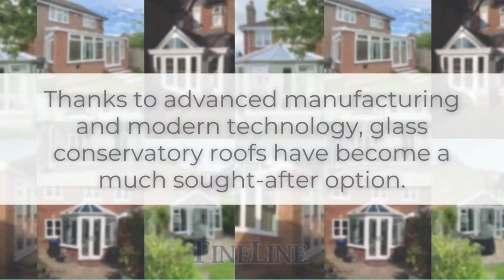Glass conservatory roofs by FINELINE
A Glass Conservatory Roof in Bromley and Dartford, to Maidstone and Sevenoaks
The type of roof you choose is one of the most important decisions you’ll make when getting a new conservatory installed, and can completely transform the appearance of your conservatory. It is an integral part of the structure and will have a huge impact on both the look and performance of your conservatory. A modern glass roof will create a warmer home for you to enjoy all year round thanks to its advanced manufacturing, and at the same time, it will naturally brighten the room and allow you to enjoy the views of your garden.

Why choose a glass conservatory roof?
Modern glass roofs provide a wealth of benefits thanks to our innovative double glazing that achieves A+ energy ratings. They help to regulate the admittance of the sun’s rays, keeping your home at an ambient temperature in both the summer and winter. Although our glazing is incredibly lightweight, it’s been thoroughly tested to demonstrate its strength. Its incomparable durability means it can withstand heavy rain and winds of up to 130mph. With intelligent self-cleaning abilities, it’s a maintenance-free choice, ideal for the busy modern lifestyle.